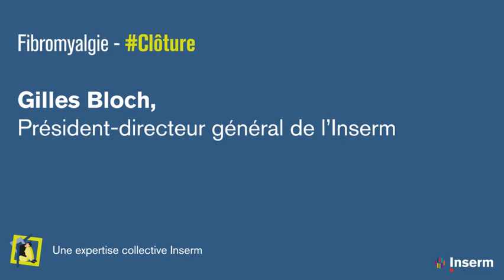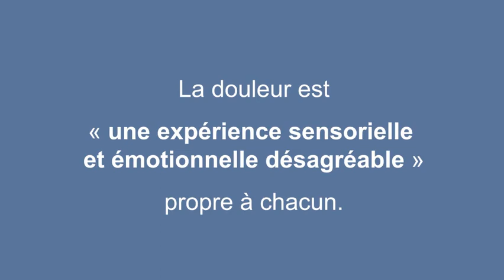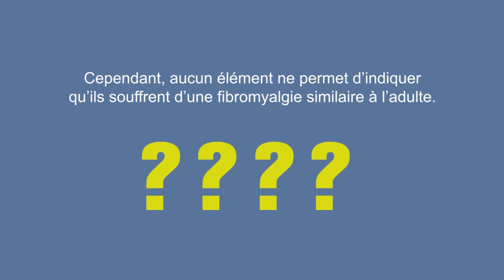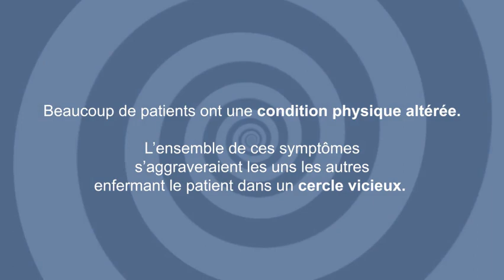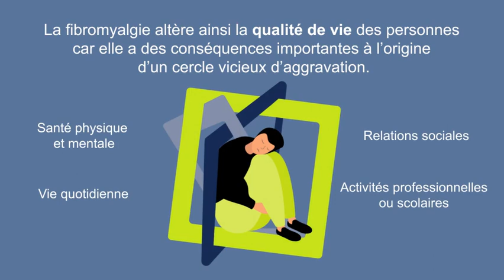Colloque Expertise collective Fibromyalgie - Clôture par Gilles Bloch, Pdg de l'Inserm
Journée de restitution et d'échanges autour de l'expertise collective Inserm Fibromyalgie.